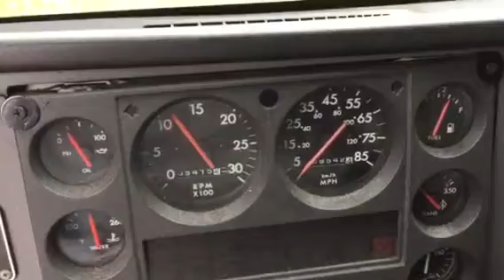2004 pumper truck for sale